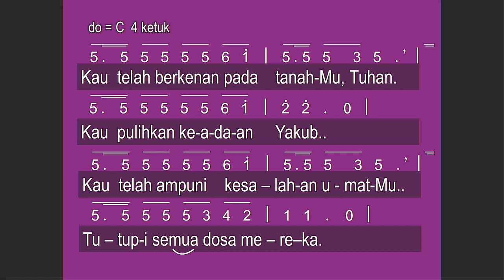Pendarasan Mazmur 85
Bp. Gagarin Sitorus